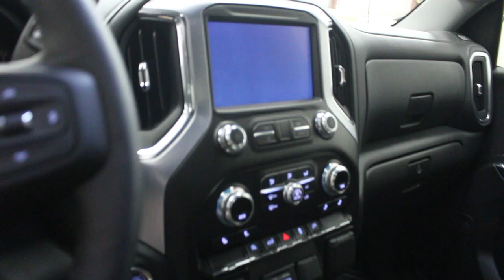2019 GMC Sierra 1500 SLE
Rear View Camera, Android Auto, Apple Carplay, SiriusXM, OnStar!

Discover winter in a GMC. Hurry in, the winter sales event is now on!

With a taller height, better technology, and massive power, this all new 2019 GMC Sierra 1500 elevates your ride in more ways than one.

This redesigned Next Generation Sierra 1500 stands out against all other light-duty pickup trucks pickups with sharper, more powerful proportions that create a commanding stance on or off the road. Next generation comfort and technology is matched to outstanding performance capability on every trim and configuration. Get ready to live like a pro in the all new 2019 GMC Sierra 1500.

This dark sky metallic 4X4 pickup has an automatic transmission and is powered by a 355HP 5.3L 8 Cylinder Engine.

Our Sierra 1500's trim level is SLE. This SLE Sierra 1500 is the perfect pairing of function and form with aluminum wheels, cornerstep rear bumper, LED lighting, heated power side mirrors, and an EZ lift and lower tailgate for sweet style and astounding utility. The interior keeps the trend of function and form going with an 8 inch touchscreen, 4G LTE WiFi, Apple CarPlay, Android Auto, SiriusXM, Bluetooth controls and audio streaming for up to two active devices, USB input, and AM/FM stereo that keeps you connected with modern technology and a 4.2 inch customizable Driver Information display, rear view camera, Teen Driver technology that lets you set speed and seatbelt warnings and generate a report card to identify driving behaviors, GMC Connected Access capable, leather steering wheel audio and cruise controls, and remote keyless entry for comfort and convenience. This vehicle has been upgraded with the following features: Rear View Camera, Android Auto, Apple Carplay, Siriusxm, Onstar, Bluetooth, Remote Keyless Entry.

Total rebate of $6050 is reflected in the price. Credit includes $2650 Delivery Allowance and $3400 Non-Stackable Cash Purchase Assist. Credit is available in lieu of subvented financing rates. Incentives expire 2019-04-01. See dealer for details.